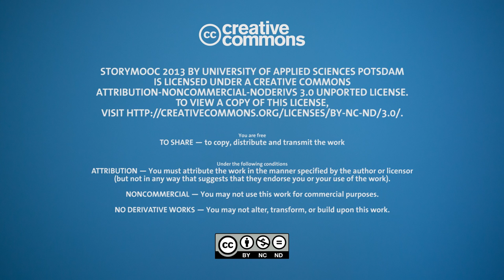The Future of Storytelling 1-3 | Story vs. Plot